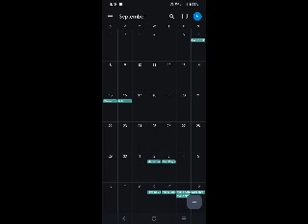VH TECHNOLOGY || Telugu calendar || September month 2024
అందరికీ నమస్కారం ఈ వీడియోలో 2024వ సంవత్సరం సెప్టెంబర్ నెలకు సంబంధించినటువంటి తెలుగు క్యాలెండర్ అయితే చదివి వినిపించడం జరిగింది. ఈ యొక్క క్యాలెండర్ లో లేని వివరాలన్నీ కూడా మీకు ఎప్పటికప్పుడు ట్విట్టర్ అకౌంట్లో పోస్ట్ చేయడం అయితే జరుగుతుంది ట్విట్టర్ అకౌంట్ లింక్ ఇక్కడైతే విస్తృతంగా చెక్ చేయండి ఈ వీడియోని పూర్తిగా చూసి
నచ్చితే like చేయండి నచ్చకపోతే this like చేయండి సబ్ స్క్రైబ్ చేసుకోవడం మాత్రం మర్చిపోకండి కామెంట్ బాక్స్ లో మీ అభిప్రాయాలను తప్పక తెలియజేయండి అదే విధముగా మమ్మల్ని మీరు వివిధ సోషల్ మీడియా ద్వారా కూడా ఫాలో అవ్వగలరు Facebook Twitter telegram group telegram channel koo వీటితోపాటు టెలిగ్రామ్ లో ఇంకా రెండు ఛానళ్లు ఉన్నాయి వీటిని కూడా సబ్స్క్రైబ్ చేసుకో గలరు vh technology computer softwares vh technology
 మన చానల్లో చేసినటువంటి ప్రతి ఒక్క వీడియోస్ కు సంబంధించినటువంటి ప్లే లిస్ట్ లింక్స్ ఇక్కడ ఆర్డర్ వైస్ గా ఇవ్వడం జరిగింది ఈ లింక్స్ ని అందరూ కూడా చూడగలరు తద్వారా మీకు తెలియని విషయాలను తెలుసుకోగలరు మీకు తెలిసిన విషయాలు ఏదైనా ఉంటే ఎవరికైనా తెలియకుండా ఉన్నట్లయితే వారికి కూడా షేర్ చేయగలరు
1 Telugu podupu kathalu 2 TTS 3 Telugu political science 4 Twitter 5 Spoken English 6 Telugu English app stories videos 7 Samsung mobile features and updates 8 Vi application 9 Hotstar 10 AndroVid Pro videos 11 Subject name philosophy 12 Jio informations13 13 Play Store updates 14 FM radio 15 Gmail information videos 16 Singers applications 17 WhatsApp status applications 18 Futures related to Redmi Mobile 19 Facebook videos 20 Telegram for WhatsApp videos 21 App lock security 22 YouTube videos are snaptube videos 23 MP3 studio videos 24 VH technology YouTube channel information 25 Android mobile 2 26 Android mobile 1 27 Computer tutorials 28 vh technology live 29 VH technology member suryanarayana interview 30Subject name Telugu 31 Telugu calendar 32 Realme mobile 33 I ppb mobile 34 YouTube education 35 Unique disability card
ఈ డిస్క్రిప్షన్ ని పూర్తిగా చదివినందుకు మీ అందరికీ కూడా నా హృదయపూర్వక అభినందనలు ఈ వీడియోని పూర్తిగా తప్పక చూడండి  పైన చెప్పిన విధంగానే మీ అందరికీ కూడా ఆర్డర్ వైస్ గానే ప్లే లిస్ట్ లింక్స్ అయితే ఇవ్వడం జరిగింది మీకు ఈజీగా ఉంది అని భావిస్తూ సెలవు తీసుకుంటున్నాం నమస్కారం జైహింద్